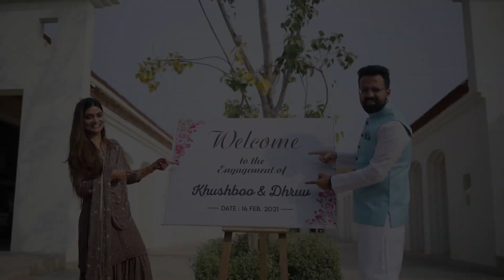Engagement of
It's not just engagement but an agreement to live for each other and grow old together  😍

On Him @MohanlalSons-India
On Her @vridhibyshrida4441